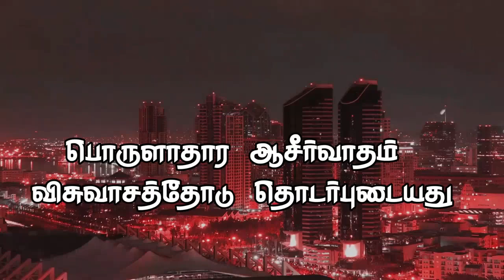"பொருளாதார ஆசீர்வாதம் விசுவாசத்தோடு தொடர்புடையது"(HD) Mar 27th Promise with Bro.D.Jestin (DD1844)